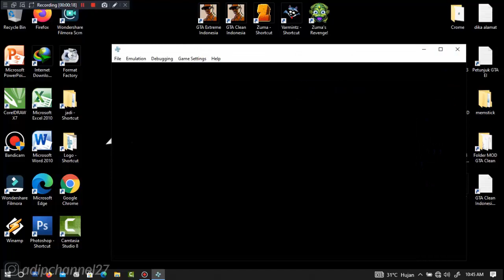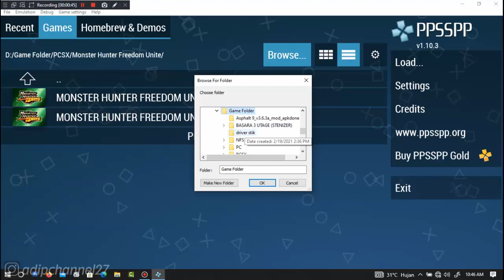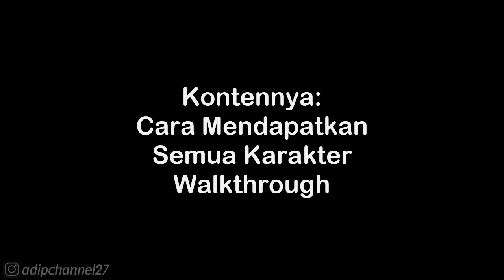CHARACTERS GUIDE • UNLOCK SIMA YI • WARRIORS OROCHI 2 PSP